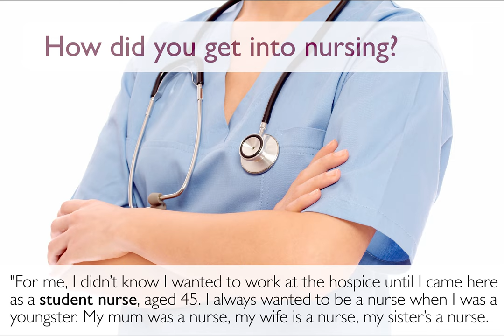Martin Russell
Clinical Nurse Specialist, Martin Russell tells us how he started his nursing career and what he loves about working at St Elizabeth Hospice.

Find out more about our opportunities and how you can start your nursing journey with us